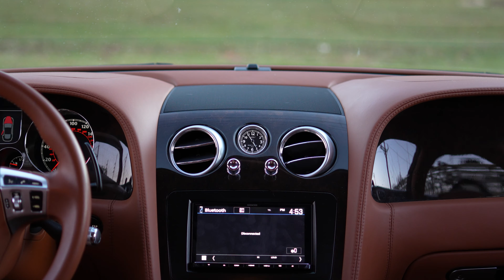Bentley Continental Flying Spur Speed | 4K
The Bentley Continental Flying Spur Speed, in 4K